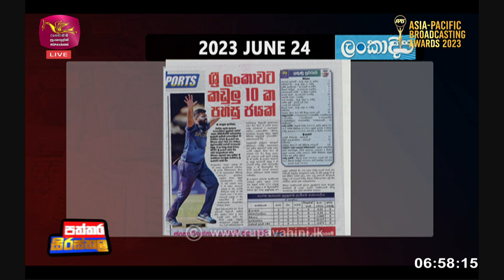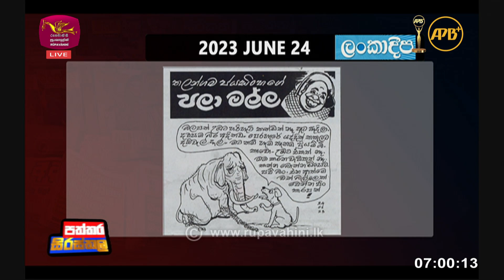Paththara Sirasthala | 2023-06-24 |Rupavahini